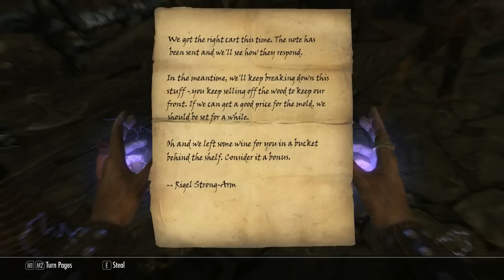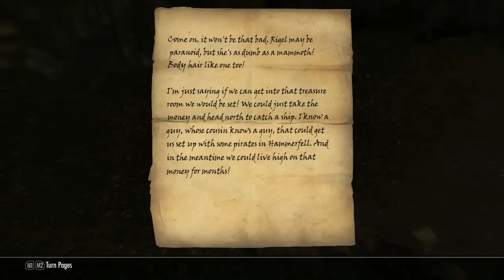Let's Play: Skyrim [Storm Mage | Legendary] - Part 13 -- Treasure!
This episode picks up right where episode 12 left off. Also... TREASURE! GOODIES! GOLD! RICHES ok I'm done.

This is a Skyrim walkthrough as a storm mage on Legendary difficulty.